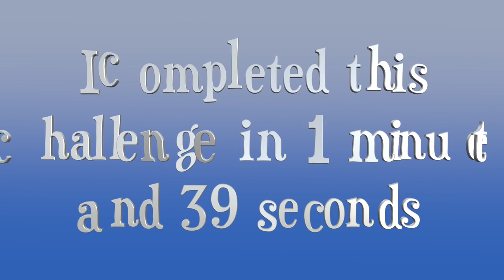ABC Challenge With Seven Gymnastics Girls Subscribe Now